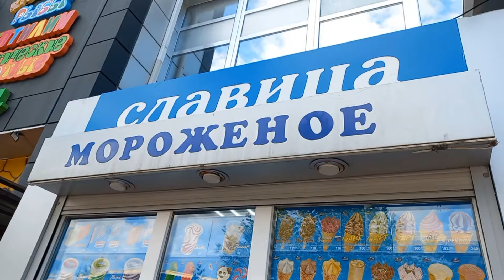VLOG✔️ПОСЛЕДНИЙ ДЕНЬ НА МОРЕ ✔️ОТПРАВЛЯЕМСЯ ДОМОЙ✔️ПОЕЗД 222 АНАПА АРХАНГЕЛЬСК